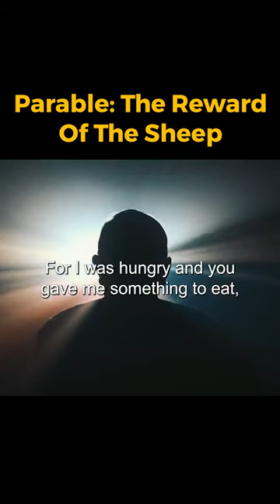The Reward Of The Sheep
Title: The Reward Of The Sheep